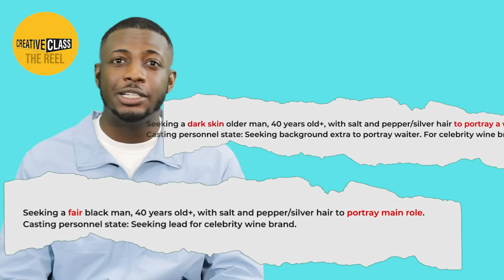CONFRONTING COLORISM in Jamaica / Creative Class / The Reel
Confronting Colorism in Jamaica, Step into the conversation with the Creative Class as we shed light on the deep-seated issue of colorism. From its historical origins to its modern-day repercussions, our cast shares raw experiences and harsh realities.
Join us, listen, and let's work together to dismantle these harmful norms. Watch, engage, and share your thoughts to drive meaningful change!

About Creative Class
Starting conversations to end ignorance. With simple questions we can resounding solutions!